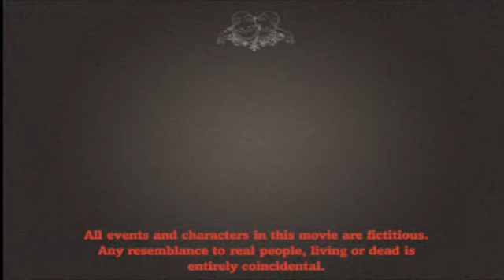A Better Place to Be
Nothing really to say here. Just something I cobbled together in the movies.